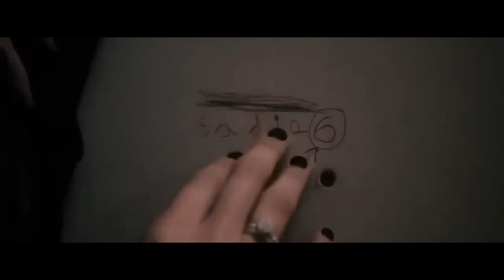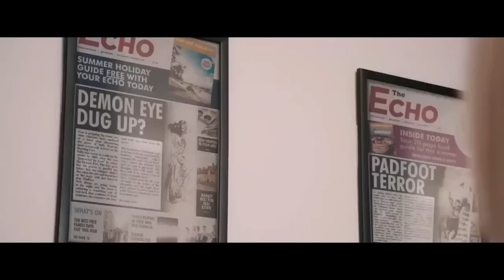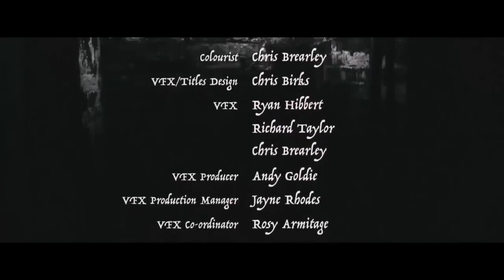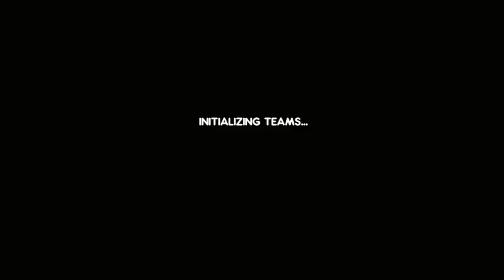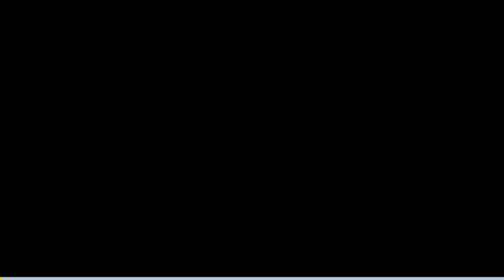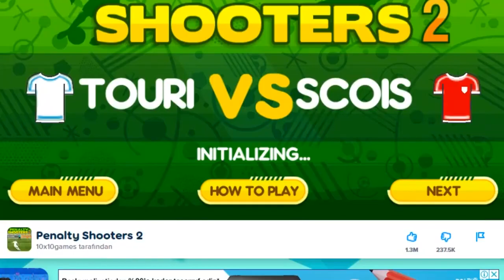Karanlıkdakı Gölge - Şeytan,cin korku ve gerilim filmleri Türkçe dublaj izle full HD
FİLM KONUSU: Şeytan Göz, babasının gizemli ölümünü araştıran genç bir kadının başına gelenleri konu ediyor. Genç bir kadın, babasını ölümünün ardından büyük bir yıkıma uğrar. Babasının gizemli ölümünü araştırmaya karar veren kadın, babasının köyde bulunan evine doğru yola koyulur. Evde bir şeyler bulma ümidiyle arama yapmaya başlayan kadın, büyücülükle bağlantılı lanetli bir muska keşfeder. Muskanın karanlık güçleri olduğunu anlayan genç kadın, en büyük dileğinin yerine getirilmesi karşılığında ona musallat olacak olan iki ölümcül iblisin kilidini açar.
korku gerilim filmleri türkçe dublaj

film izle türkçe dublaj yeni

film izle türkçe dublaj aksiyon

film izle türkçe dublaj korku

film izle türkçe dublaj yeni 2024

korku filmleri türkçe dublaj 2024 aksiyon filmleri türkçe dublaj 2024 yeni

macera aksiyon filmleri türkçe dublaj full izle

maceracı defineci

define filmleri türkçe dublaj full izle

hazine filmleri türkçe dublaj full izle

orman filmleri

ormanda kulübe filmleri

korku filmi

korku filmleri

film izle korku

macera filmi

macera filmleri

film izle

film izle türkçe dublaj 2024 film izle türkçe dublaj tek parça

türkçe dublaj filmler türkçe dublaj film izle

+18 korku filmleri türkçe dublaj

film izleme,

film izle gerilim,

film izle komedi 2024, film izler,

film izle aile,

film izle aksiyon gerilim, film izle aksiyon türkçe dublaj tek parça 2024,

türkçe altyazılı film izle türkçe altyazılı filmler

film izle türkçe dublaj tek parça film izle türkçe dublaj tek part

full hd film izle türkçe dublaj tr dublaj tek parça film izle
aksiyon macera filmleri türkçe dublaj suikastçi filmleri türkçe dublaj

fantastik filmler

korku filmi

korku filmi turkce dublaj

korku filmleri full izle türkçe dublaj

gizem filmleri

animasyon filmler tek parça türkçe dublaj

animasyon çizgi film türkçe

polisiye filmleri izle

polisiye filmleri türkçe dublaj

polisiye aksiyon filmleri türkçe dublaj suç filmleri

suç filmleri türkçe dublaj
film komedisi

efsane filmleri türkçe dublaj

baba izle türkçe dublaj